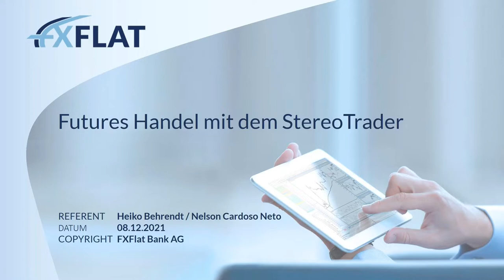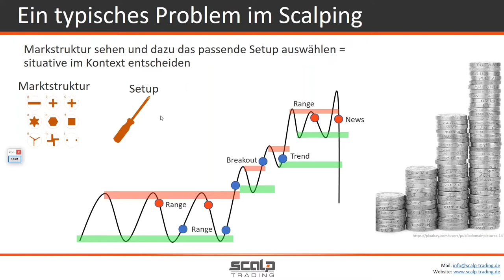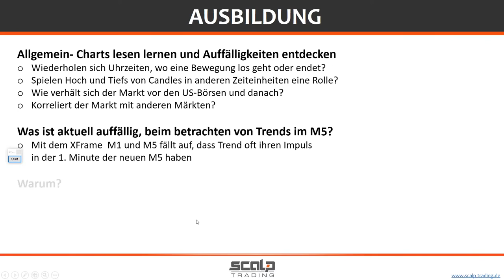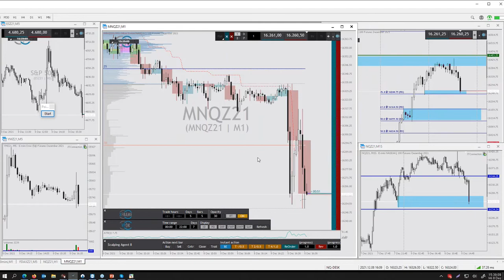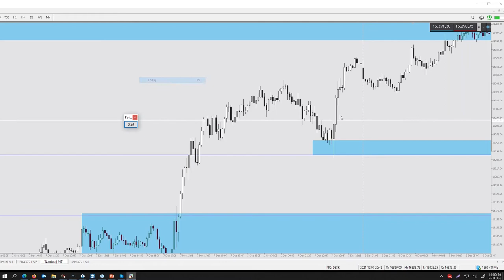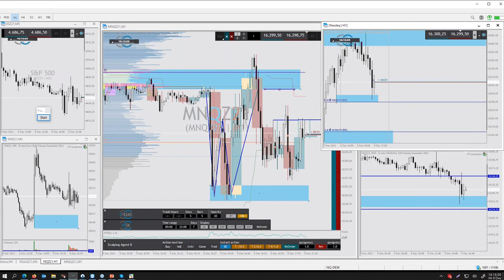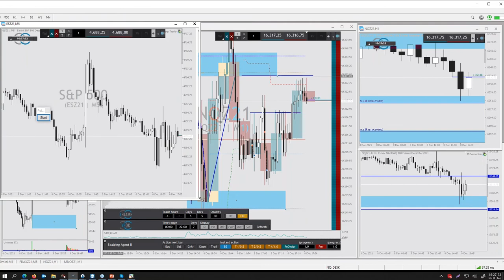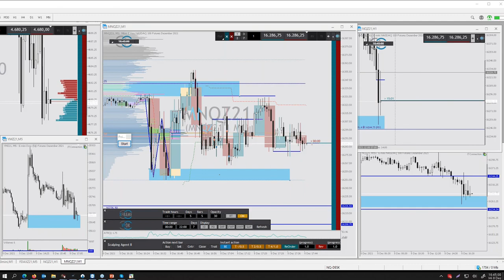Heiko Behrendt - Futures Handel mit dem StereoTrader 08.12.2021